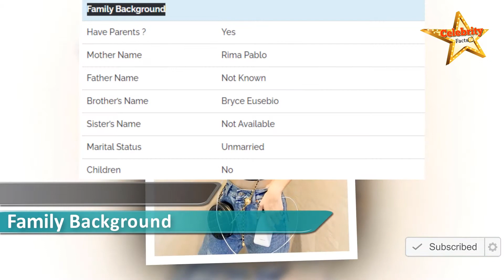Sofia Pablo Lifestyle,Height,Weight,Age,Boyfriend,Family,Affairs,Biography,Net Worth,Salary,DOB 🔥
Sofia Pablo is a Pilipino famed star who is best known for played the co-lead role as Donna Lyn on GMA Network’s drama series Prima Donnas. Previously, she played the young role as Gelay Dimagiba in the comedy and action series TODA One I Love. From 2017 to 2018, she appeared as Young Mabelle Henerala in the fantasy and action series Super Ma’am, which was aired on GMA network. She began her acting career in 2014 with drama film Mariquina. Shortly thereafter landed a supporting role as Nicole in the GMA original series Oh, My Mama.
Debut TV Because of You [2015]
Debut Film Mariquina [2014]
TVs Appearance
Maynila [2019-20, as Merry/Emmy/Jona]
Prima Donnas [2019-20, as Donna Lyn]
TODA One I Love [2019, as Young Gelay]
Magpakailanman [2017, as Dhine/Young
Alodia/Young Judith]
Onanay [2018, as Gracie]
Daig kayo ng lola ko [2018]
Sherlock Jr. [2018, as Caray Nuñez]
Super Ma’am [2017-18, as Young Mabelle Henerala]
Destined to Be Yours [2017, as Lala]
Oh, My Mama! [2016, as Nicole]
Dear Uge [2016, as Angel]
Fan Following Instagram [1.4 Million Followers]